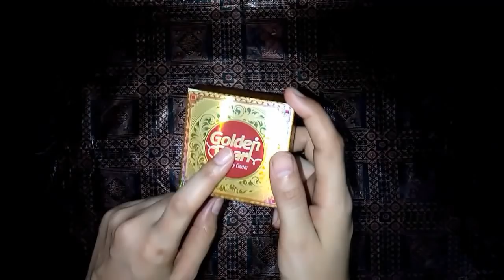A perfect FORMULA WHITENING CREAM instant fairness with golden pearl cream /rang gora karne ki cream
in this video I shte with u

for whitening

with goldenpearl

golden pearl
whitening cream
golden pearl beauty cream side effects
golden pearl beauty cream review
night cream
golden pearl beauty cream benefits
best whitening cream in pakistan
how to use golden pearl beauty cream
best night cream
skin whitening
formula cream
clobevate cream for whitening
face white karne ka tarika
beauty tips
golden pearl cream side effects
golden pearl cream use karne ka tarika
fairness cream
face whitening at home
goldan parel creem
golden pearl whitening cream
cosmetics
beauty
whitening facial
whitening formula cream
mix cream
mix cream formula for whitening
mix cream formula
golden pearl cream formula
facial
night cream formula
golden pearl beauty cream k fayde
short video
skinwhiteningserum
goldenpearlglowbostingserum
subeautyandremedies
skincare
golden pearl serum
golden pearl night cream
arooj health and beauty tips
masooma beauty tips
golden pearl cream and white secret beauty cream for skin whitening
olden pearl beauty cream
golden pearl beauty cream | how to use golden pearl beauty cream
skin whitening formula cream | golden pearl cream | rang gora karne ki cream
new golden pearl beauty cream / how to use .benefits . side effect and price by sanam ansari .
golden pearl cream whitening
new golden pearl cream
golden pearl beauty cream commercial
golden pearl cream review
blushwork
how to do bleach at home
how to do bleach
parlour bleach
secret parlour remedy
glowing skin
views
youtube video
whitening bleach
bleach
golden pearl shiner
golden pearl bleach cream
golden pearl face wash
golden pearl face wash result
how to control open pores
how to treat open pores
how to treat acne
oily skin solution
oily skin
pimples problem
acne problem
open pores problem
open pores solution
open pores
acne marks solution
acne solution
face wash for pimples
face wash for acne marks
face wash for open pores
face wash for acne
face wash
golden pearl serum benefits
golden pearl serum for acne
golden pearl serum and cream
golden pearl serum price in pakistan
golden pearl serum review
golden pearl serum istemal karne ka tarika
goldan parel carem new
golden pearl cream istemal karne ka tarika
golden pearl cream for pigmentation
golden park cream
goldenpearlserum
goldenpearl
goldenpearlglowbostingserumreview
whiteningserumforface
serumforglowingskin
serumfordryskin
serumforoilyskin
goldenpearlglowbstingserumreview
golden pearl skincare
serumforglow
serumforface
serumforglowing&bright skin
golden pearl flawless cream
best night crean
golden pearl formula
youtube short video
golden pearl flawless skin uses
2 din me rang gora krein
golden pearl beauty cream k nuksanat
flawless skin with golden pearl beauty pack
golden pearl flawles
everyday makeup
golden pearl new cream
daily use bb cream
golden pearl bb cream
bb cream
beauty cosmetics forsa habar cream skin whitening cream
fairness
whitening cream in pakistan
golden pearl beauty forever
pakistani cosmetics
beauty cream review
skin care cream
golden pearl whitening facial kit
golden pearl whitening series
golden pearl beauty cream how to use
hayra glow golden pearl beauty cream
golden pearl whitening facial kit review
golden pearl whitening facial method
zafran beauty cream
zafran cream
golden pearl cream benefits
golden pearl whitening urgent facial
skin whitening products
faiza beauty cream how to use
faiza beauty cream side effects
faiza beauty cream review
faiza beauty cream
huge shell
red pearl
nature's gift
mutiara
मो use .benefits . side effect and price by alisha
7 din me rang gora karne wali cream
golden pearl beauty cream k side effects
night whitening cream for face
golden pearl me ak chiz milao
golden pearl se 7 din me rang gora krein
golden pearl beauty cream honest review
golden pearl beauty cream kese use krein
golden pearl beauty cream lagane ka tarika
golden pearl use for whitening
alisha
golden eyes
crystal golden eyes
subliminal results
subliminal results boost
skin lightening formula
skin whitening formula
alisha golden pearl formula
subliminal results booster
subliminal
subliminal affirmations
subliminal affirmations booster
best fairness cream
affirmations booster
get golden pearl eyes
whiting cream formula 2021
rang gora karny wali sasti cream
rang gora karny wali cream
get golden pearl eyes in 10 i